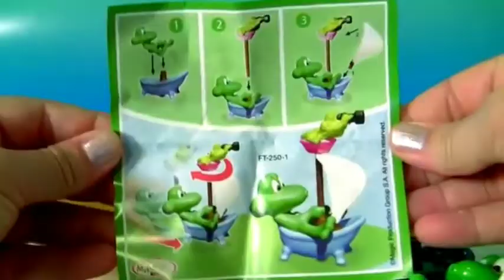Large kinder Surprise Egg Chocolate Surprise 🥚 Frog Bathtub